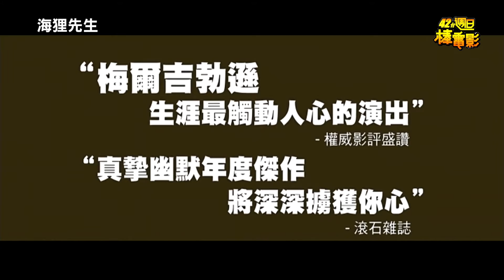42台 海狸先生